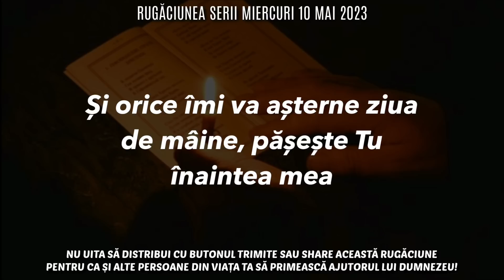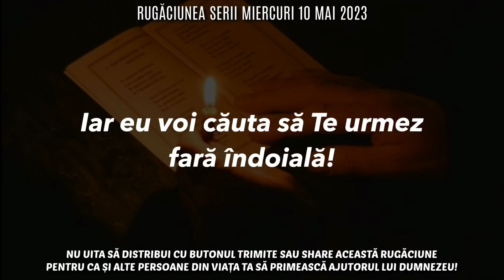Rugăciunea Serii Miercuri 10 Mai 2023 🙏 Rugăciune Scurtă Pentru O Noapte Liniștită